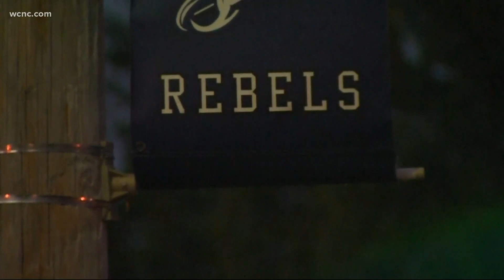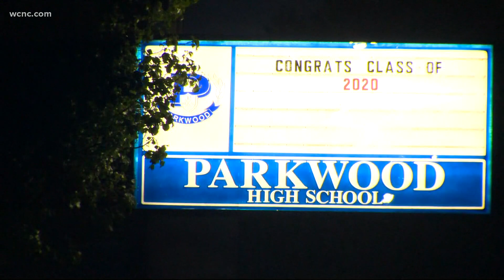Union County high school to change mascot name at Parkwood High School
For years Parkwood High School in Union County has carried the rebel name as the school mascot, but Tuesday night with a 6-2 vote by the Board of Education members approved that mascot will soon be renamed.